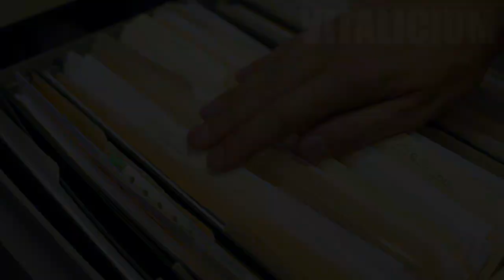La FOTO que IMPACTO a MILES en las REDES SOCIALES - Perro es abandonado de la forma más triste 😭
Definitivamente conocer de las historias de animales me apasiona cada día más, hoy analizaremos una historia que tocara tu corazón, solo contamos con una solo fotografía, pero lo que sucede es simplemente maravilloso.
Resulta que un perro de color negro estaba en el bosque como esperando a su familia, lo habían abandonado, pero el cachorro no entendía nada. Afortunadamente para el perro, apareció una persona  para rescatarlo.
La persona que lo dejo abandonado no tiene corazón, con mucha sed, estaba clamando para que le quitaran ese amarre que no lo dejaba moverse de ese lugar. Le habían dejado una bolsa con comida para que comiera, pero que locura, haberlo dejado así.
Muchas personas estaban conmovidas por lo ocurrido, ver la foto abandonado es demasiado, no es bueno que estas cosas ocurran, las personas en las redes estaban agradecidas por rescatar a este perrito.
¿Qué opinas de esta historia?

Locución por: Juan Carlos Viana